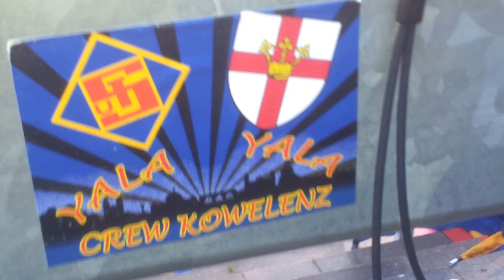1. FC Saarbrücken - TuS Koblenz // Toor Elfmeter für die TuS Koblenz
1. FC Saarbrücken - TuS Koblenz 1:1 // Fotos vom Auswärtsspiel in Völklingen

Die TuS Koblenz hat in der Regionalliga Südwest nur knapp einen Auswärtssieg beim 1. FC Saarbrücken verpasst. Das Team von Cheftrainer Petrik Sander hatte den Tabellenzweiten am Rande einer Niederlage und musste erst in der Schlussphase den Gegentreffer zum 1:1 (0:0)-Endstand hinnehmen.

★★★★★ SUPPORT BEREICH ★★★★★